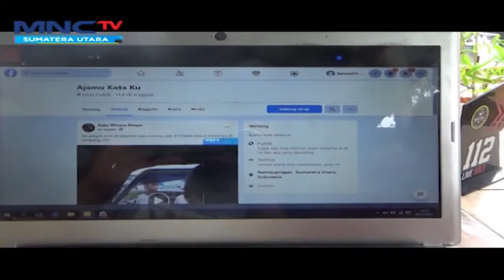Juragan Lembu Viral Dipalak Preman